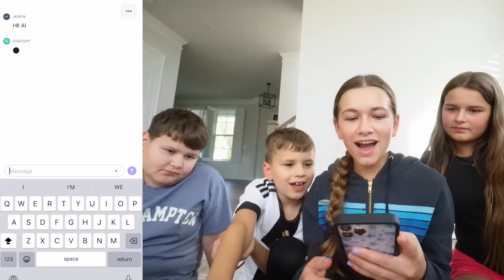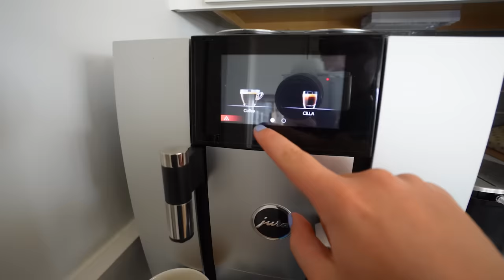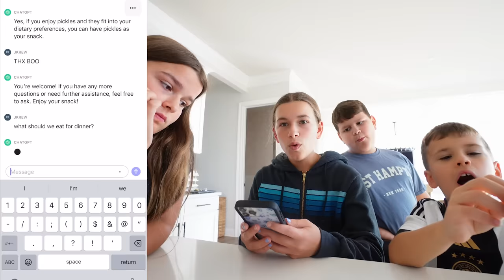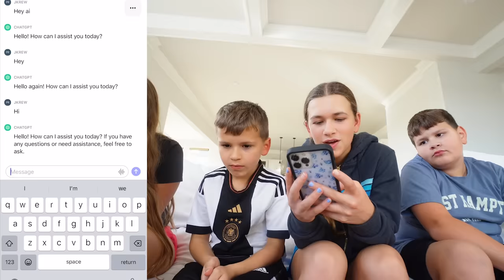Ai FOOD TAKEOVER! Can We SURVIVE Ai FOR 24 HOURS? 🙌😲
AI DECIDES what we EAT for 24 HOURS! @JKrewfam